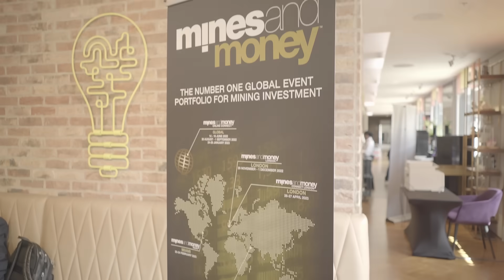Steve Hanson of ACME Lithium talks to Tia Borden on Excitement in Battery Metals at Mines and Money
ACME has acquired or is under option to acquire 100% interest in 266 lithium and lode mining claims totaling approximately 5,361 acres in Esmeralda County, Nevada, which are prospective for lithium contained in tertiary claystones.

🎬 SUGGESTED VIDEOS Don't forget to watch 📽 Our other videos. Please check them out :